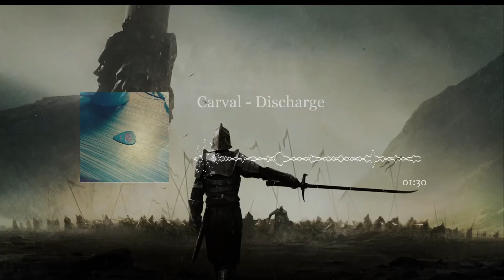【自作曲】Carnival - Discharge (mix by wayson)